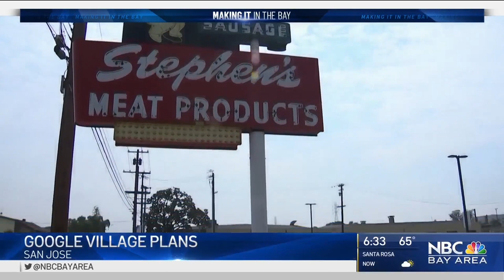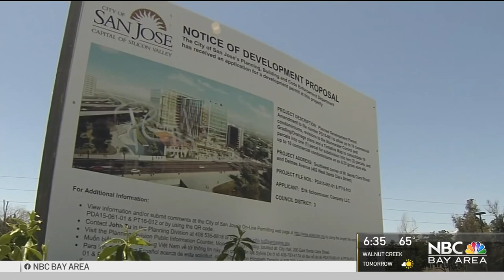Google Moving Ahead With Revised Downtown San Jose Development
Even as more people are working from home or are without jobs, Google is moving ahead with plans to build more office space and housing in San Jose with a plan called Downtown West. Anoushah Rasta reports.